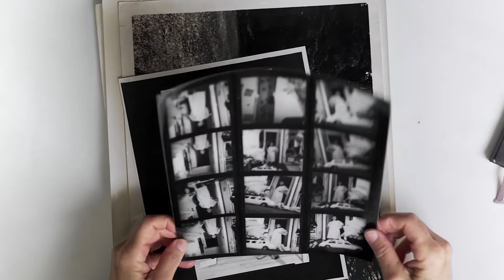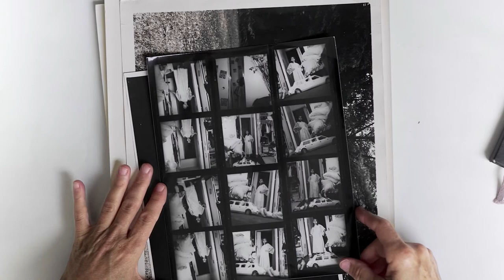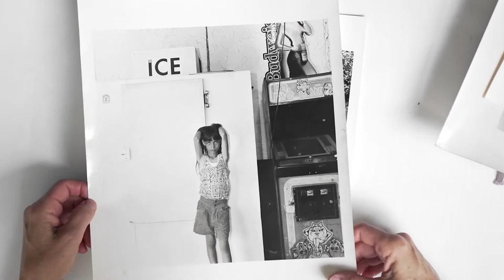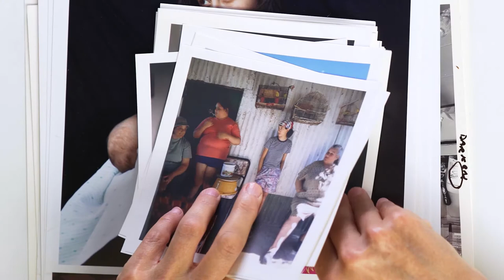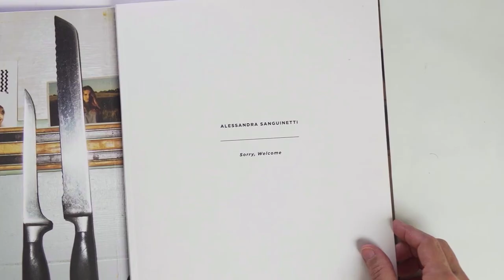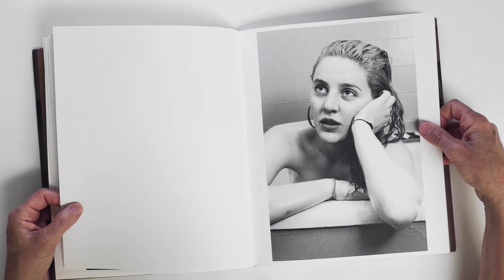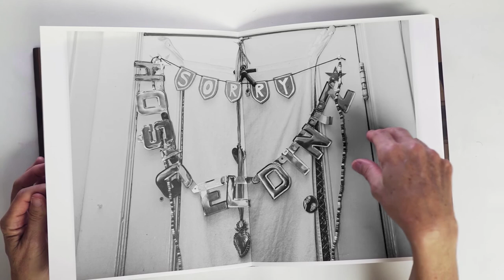Trayectorias Alessandra Sanguinetti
Trayectorias es una serie sobre Fotografía inspirada en "Contacts" de William Klein. Un recorrido por los primeros contactos de sus autores y autoras, que alojan las huellas de aquello que desarrollaran a lo largo de su obra.